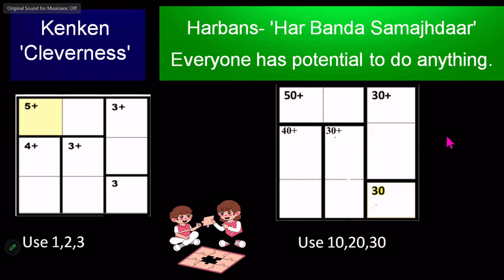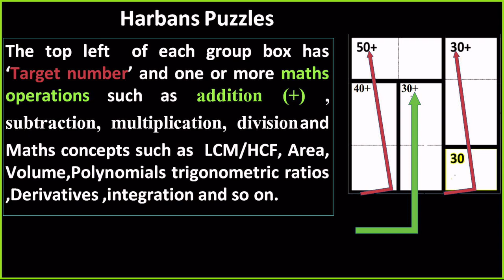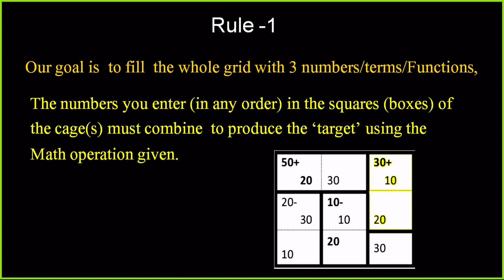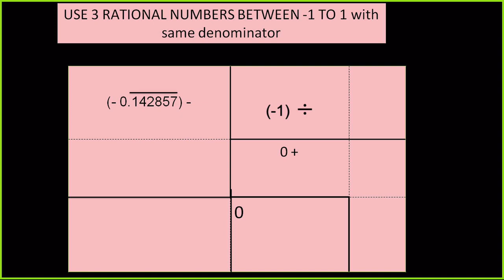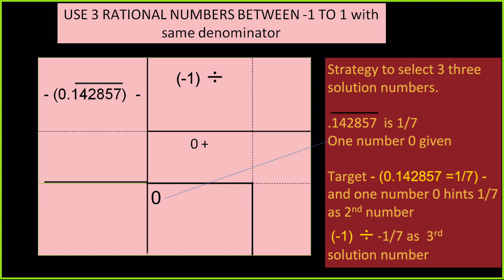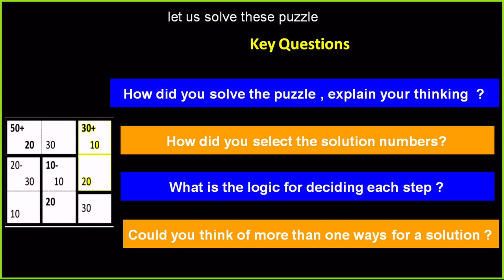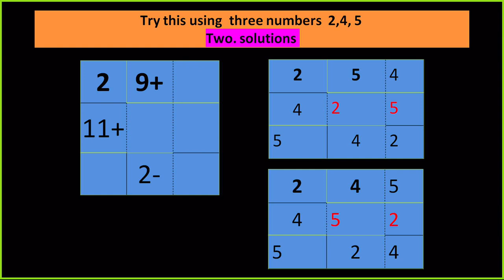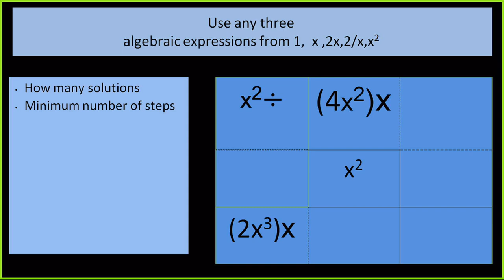Live Interaction on PMeVIDYA : Harbans Puzzles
Harbans Puzzles
Subject: Mathematics Class: IX

Sahyog Session
Mon-Fri                                             5-5.30pm

The programs can be viewed on:
1. DD Free dish channel #2022 to 2033 ( PM eVidya  Class 1 to  PM eVidya Class 12)
2. Zee Dish TV Channel #950
3. Jio TV App
4. ‘NCERT OFFICIAL’ YouTube Channel